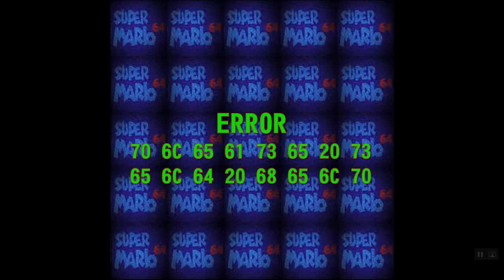El Screen error De Super Mario 64 1995 build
95 96 97 builds sm64 el error